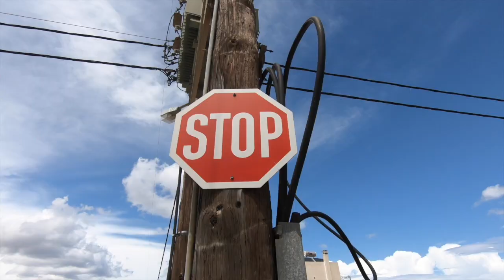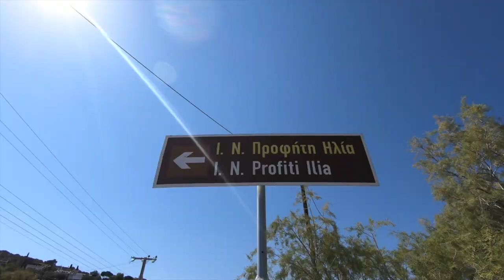Greece Athens & Porto Rafti 2018 (GoPro Hero6)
Two families vacation in Greece Porto Rafti & Athens at July 2018.

Filmed GoPro Hero6